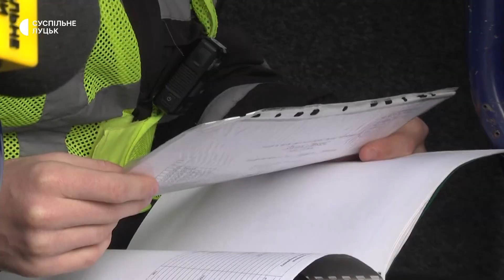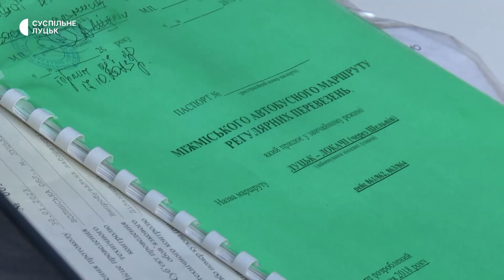Графіки руху, рейси й дозволені зупинки: на Волині інспектували міжміські автобуси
На Волині впродовж тижня працівники Укртрансбезпеки та поліцейські зафіксували шість порушень водіїв приміських та міжміських маршрутів, які не дотримуються норм транспортного законодавства та рішень Луцької міської ради. 17 лютого чергова перевірка громадського транспорту відбулася у Луцьку.